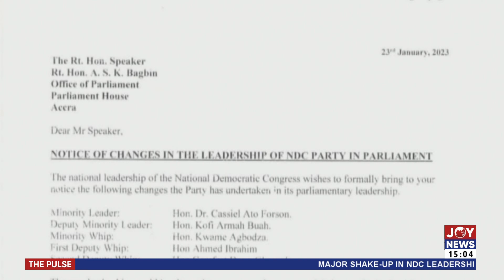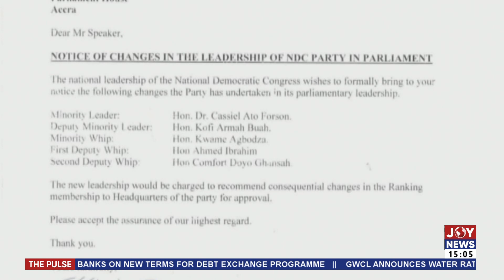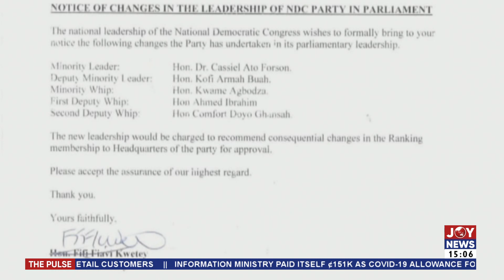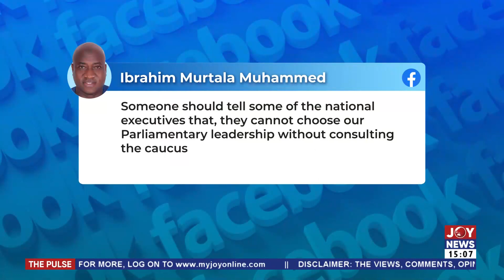Dr. Cassiel Ato Forson takes over from Haruna Iddrisu as Minority Leader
Minority Leadership Shake-up: Dr. Cassiel Ato Forson takes over from Haruna Iddrisu as Minority Leader